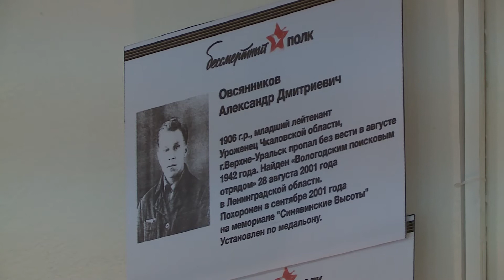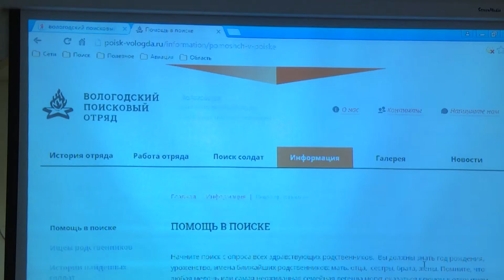Юбилей музея вологодского поискового отряда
Поздравить музей с пятилетием сегодня пришел заместитель губернатора области Алексей Макаровский. Он вручил поисковикам памятные значки и грамоты.